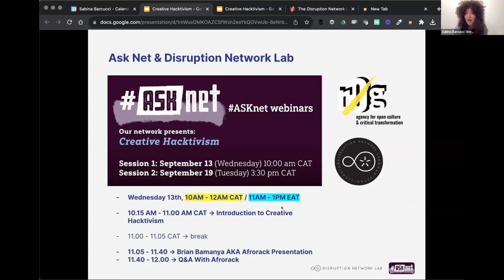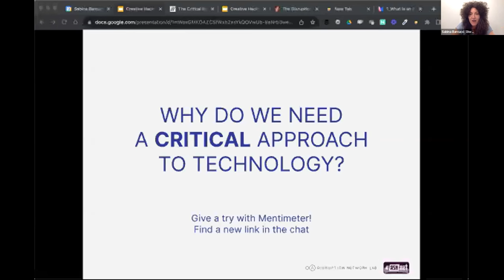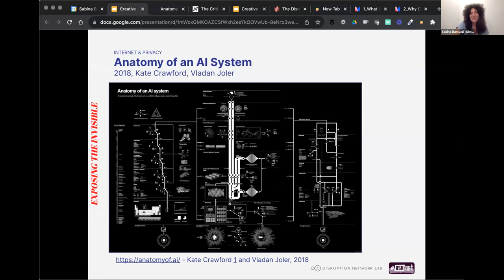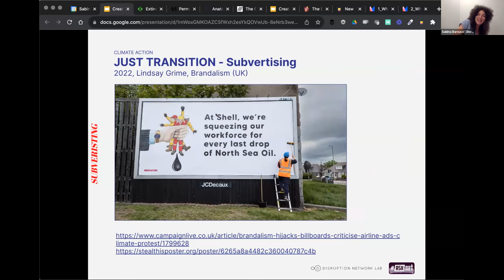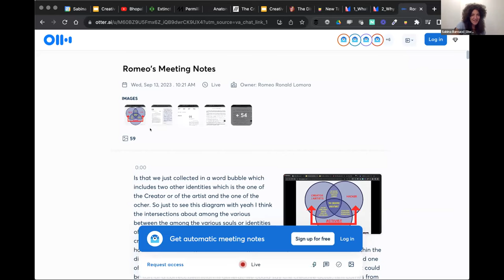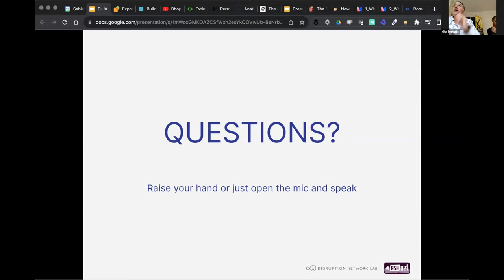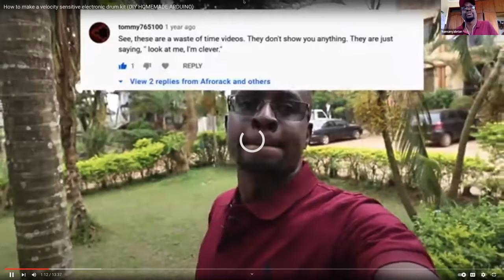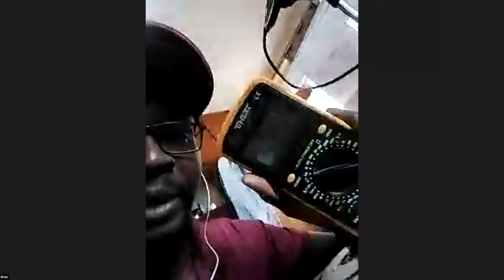Creative Hacktivism: Empowering Communities Through Creative Participation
The First session of the Creative Hacktivism webinar, with the title "Empowering Communities Through Creative Participation: Harnessing Digital Tools for Positive Change" facilitated by @DisruptionNetworkLab 's Sabina Barucci, with guast speaker, Brian B @Afrorack sharing with ASKnet members his work.